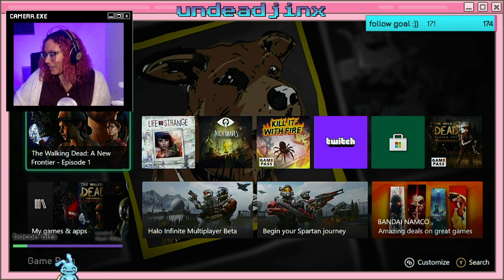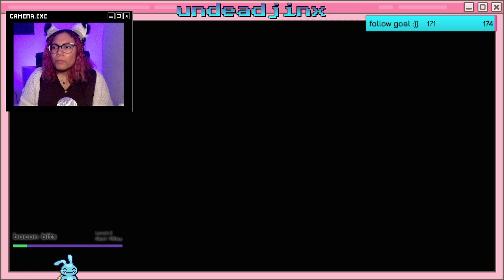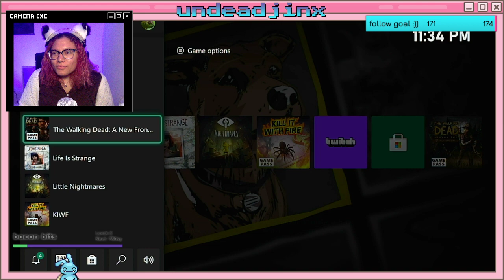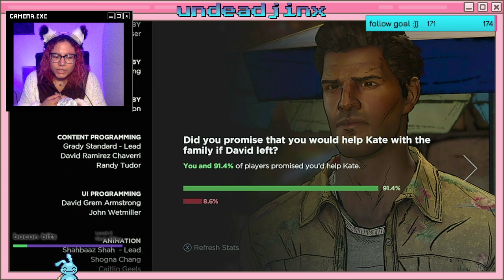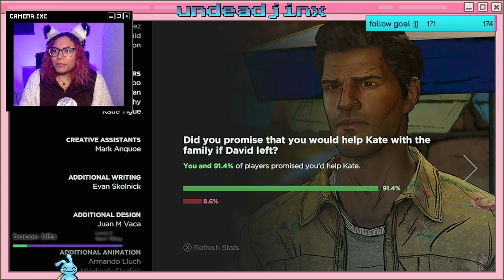the walking dead: a new frontier | no.3 | twitch stream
my twitch stream play-through of twd a new frontier on xbox games pass -- Watch live

i really enjoyed playing! can't wait to finish out clem's story!!